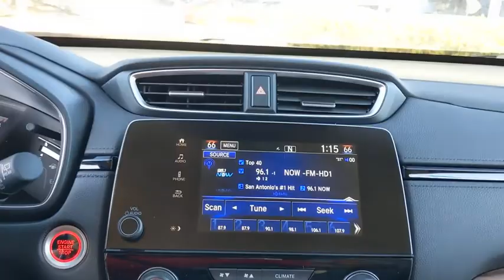2020 Honda CR-V San Antonio, Austin, Houston, Boerne, Dallas, TX H202283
Platinum White Pearl New 2020 Honda CR-V available in San Antonio, Texas at Gunn Honda. Servicing the Austin, Houston, Boerne, Dallas area.

Gunn Honda
14610 IH-10 W

The 2020 Honda CR-V sets the bar for SUV design. Its sporty exterior boasts sculpted lines and available 19-inch alloy wheels, while its spacious interior offers an available heated steering wheel, leather-trimmed seats and other premium materials. With a turbocharged engine now standard on non-hybrid trims, plus available AWD and a whole range of gestures to keep you connected and feeling at ease, the CR-V makes every drive a truly rewarding experience. Standard features include Multi-Angle Rearview Camera, LED Daytime Running Lights, Bluetooth, Easy Fold-Down 60/40 Rear Seatback, and Honda Sensing, a suite of safety and driver-assistive technologies designed to alert you to things you could miss while driving. 17-inch alloy wheels come standard on the CR-V LX, and you can give yours a dose of attitude with accessories like glint-black 19-inch wheels, a gloss-black grille and more. The 190-horsepower, turbocharged, 1.5L engine doesnt hold back, quickly making every drive more exciting. The first-ever CR-V Hybrid comes with all-wheel drive, 212 total system horsepower bringing a new level of versatility thats engineered to take you father. In fact, all-wheel drive comes standard on the CR-V Hybrid, helping you tame rough roads and rough weather with ease. Both CR-V and CR-V Hybrid are available in 4 trims: LX, EX, EX-L and Touring. All come with Honda Sensing, a suite of safety and driver-assistive technologies designed to assist and help protect you and your passengers. No matter which one you choose, the 2020 Honda CR-V will take you to new heights.